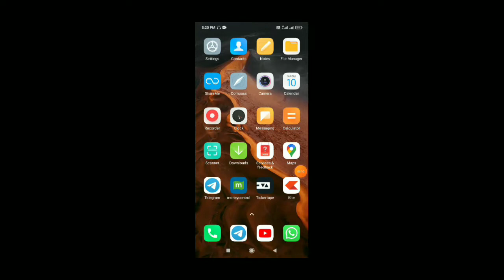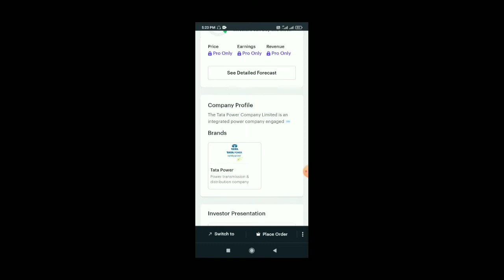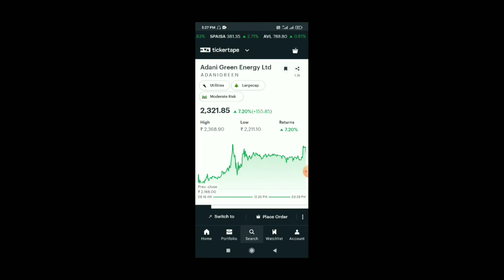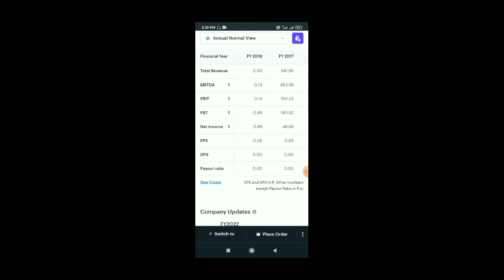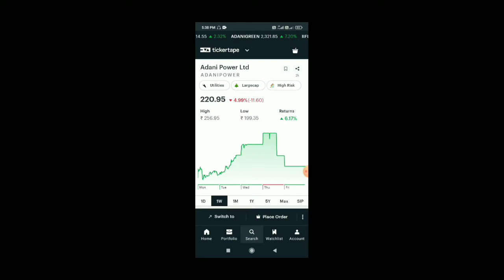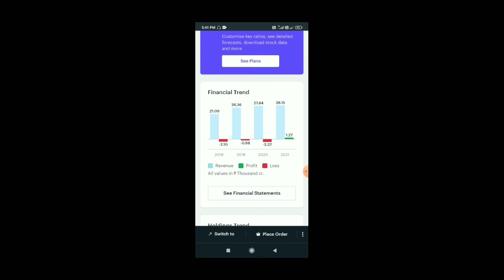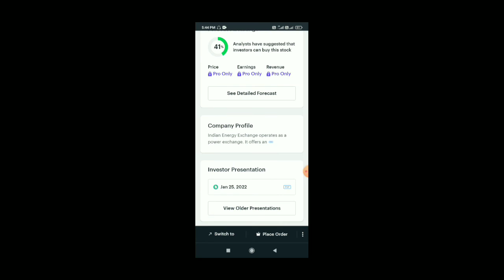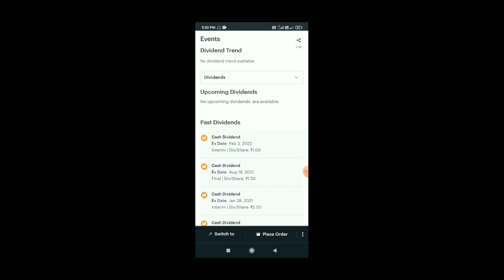Best stocks of india | by - Profit Tak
In this video we will discuss about Renewable energy is energy that is collected from renewable resources that are naturally replenished on a human timescale. It includes sources such as sunlight, wind, rain, tides, waves, and geothermal heat.

adani share buy
buy adani green
renewable energy
adani green share price
adani green share nse
Tata power vs adani green
Tata power share analysis
Tata group
adani group
ambanj group
adani group news
ratan Tata
mukesh ambani
Gautam adani
renewable energy share price
renewable energy share
energy share
iex share price
indian share
IEX
indian energy exchange
iex share price nse
adani power share price
adani share
coal energy
wind power
solar power
which share to buy tomorrow
which share to buy for intraday
which share to be buy
which share to buy currently
which share to buy in current situation
which share can buy tomorrow
which share to buy for long term investment in india
which share to buy for good returns
which share to buy in future group
which google share to buy
which share good to buy
which share to buy hdfc or hdfc bank
which share to buy monday
which share to buy motilal oswal
which share to buy malaysia
which share to buy in muhurat trading
which share to buy in may 2021
which share to buy nse or bse
which share to buy next week

which share to buy under 100
which share to buy under 500
how to buy share in us
which stocks to buy and why
which share to buy for long term